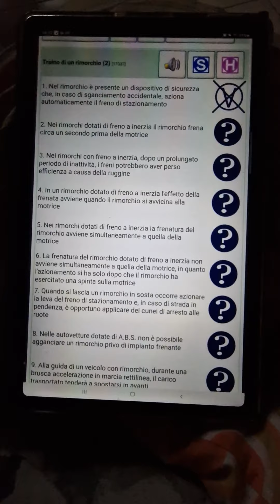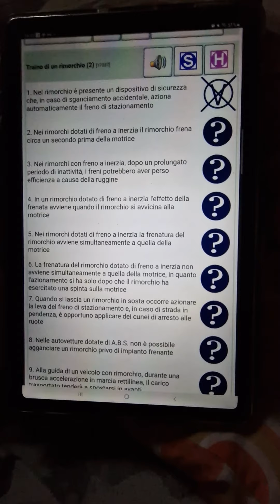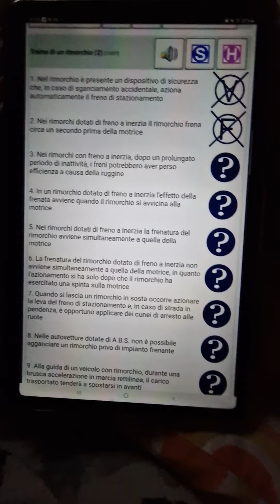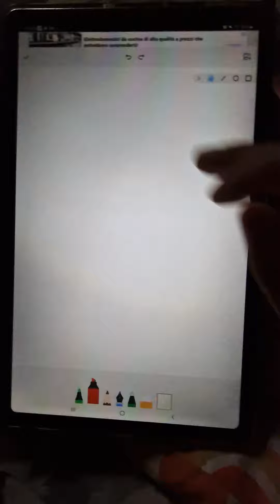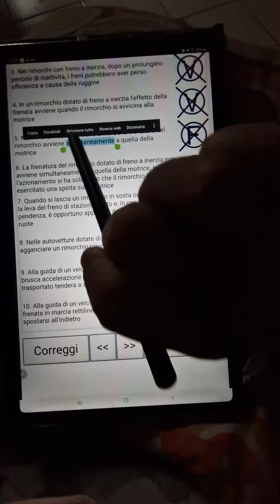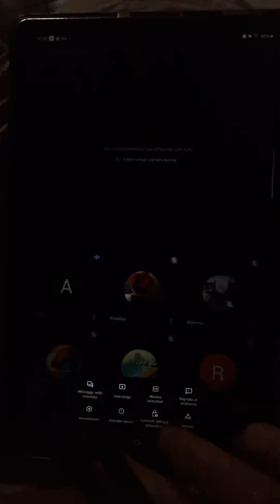Quiz delle Norme Varie درس 17من أرشيف دروسي الخاصة و القديمة